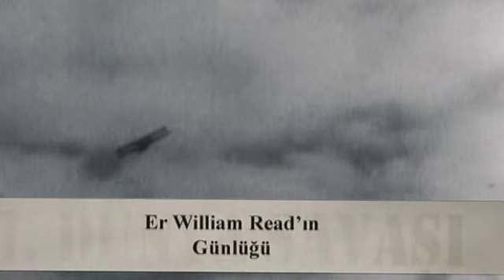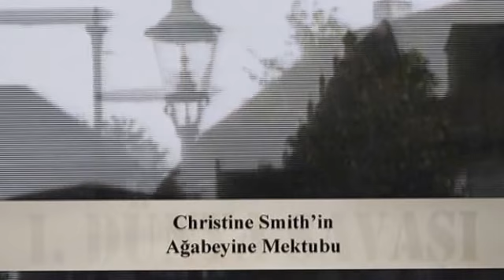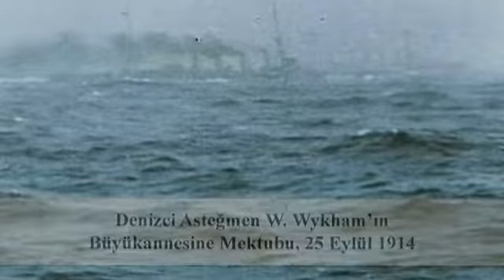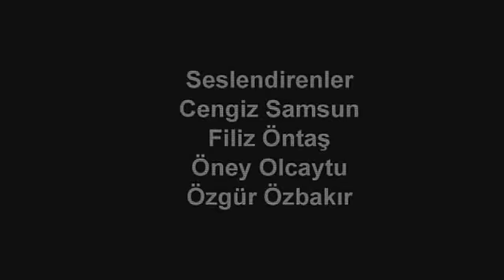World War I - Naval War (5/10) - 1.Dünya Savaşı Renkli - Denizlerde Savaş (5/10)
At the start of the war, the German Empire had cruisers scattered across the globe, some of which were subsequently used to attack Allied merchant shipping. The British Royal Navy systematically hunted them down, though not without some embarrassment from its inability to protect Allied shipping. For example, the German detached light cruiser SMS Emden, part of the East-Asia squadron stationed at Qingdao, seized or destroyed 15 merchantmen, as well as sinking a Russian cruiser and a French destroyer. However, most of the German East-Asia squadron—consisting of the armoured cruisers Scharnhorst and Gneisenau , light cruisers Nürnberg and Leipzig and two transport ships—did not have orders to raid shipping and was instead underway to Germany when it met British warships. The German flotilla and Dresden sank two armoured cruisers at the Battle of Coronel, but was virtually destroyed at the Battle of the Falkland Islands in December 1914, with only Dresden and a few auxiliaries escaping, but after the Battle of Más a Tierra these too had been destroyed or interned.

Let's Discover the Life!!